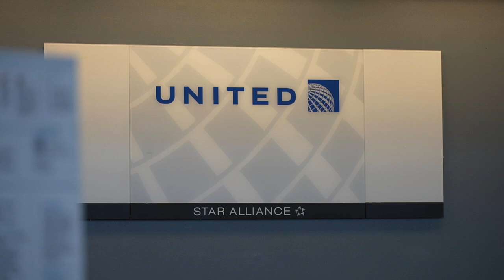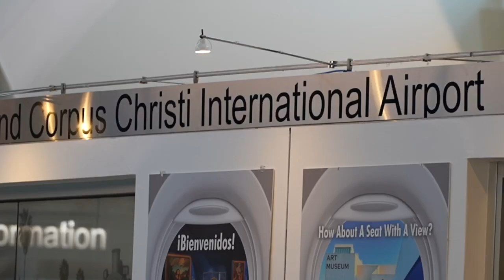Corpus Christi International Airport proposes FY 2024-25 budget